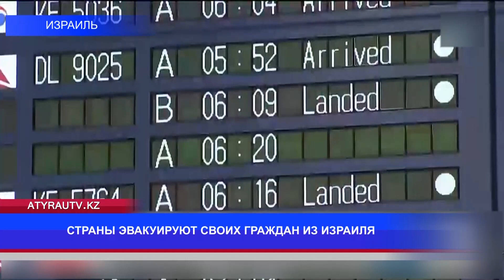Выпуск новостей 13:30 от 11.10.2023